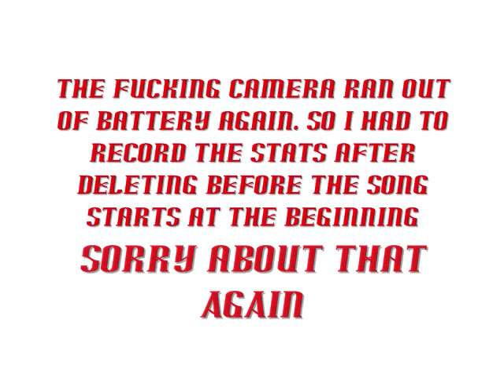Guitar Hero Smash Hits :: Cowboys from Hell 100% Expert FC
FC of "Cowboys from Hell" by Pantera

Pretty good FC, probably the hardest one i have got yet, i tap the solo too. I do the whole zig zag part with my left hand and when it gets down to green I hold it and tap the yellow and it worked out great, it was just a matter of transitioning back, and thats where I messed up most of the time. More to come including a freebird FC of which I choked on 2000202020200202 times already but I will get it tomorrow. I am the king of choking.